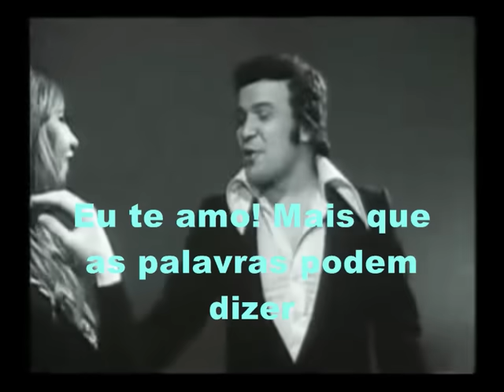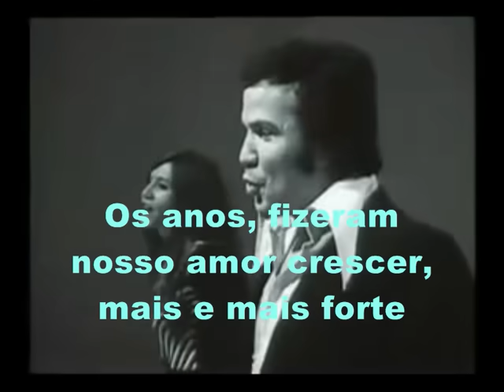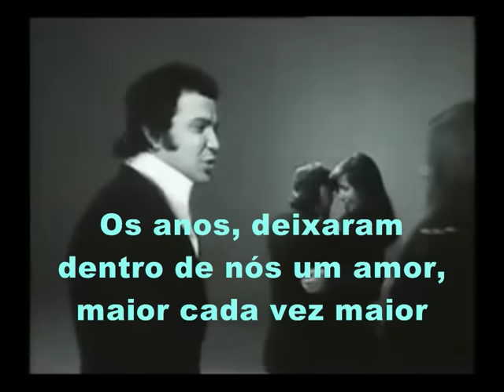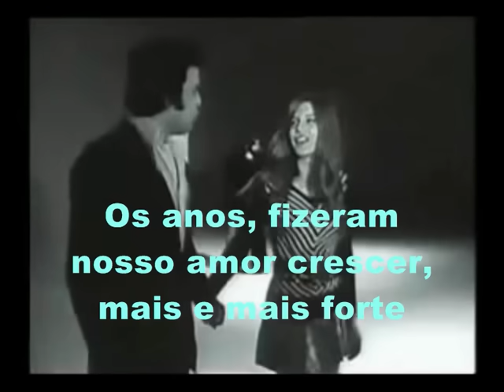Sharif Dean & Eveline D'Haese - Do you love me? (você me ama?)